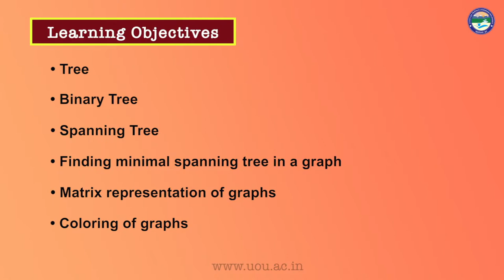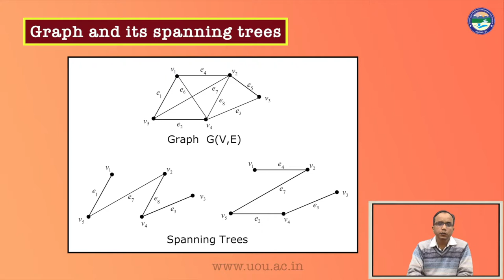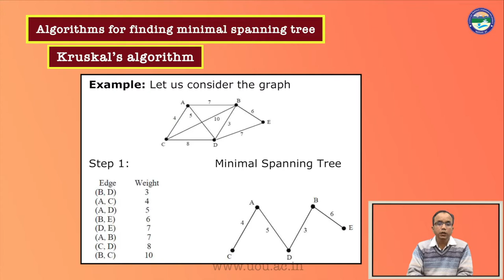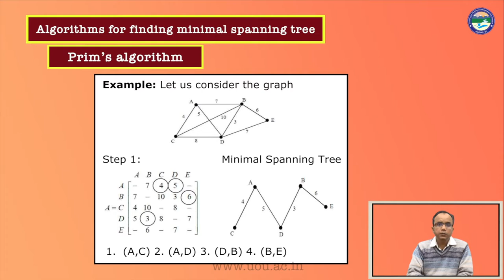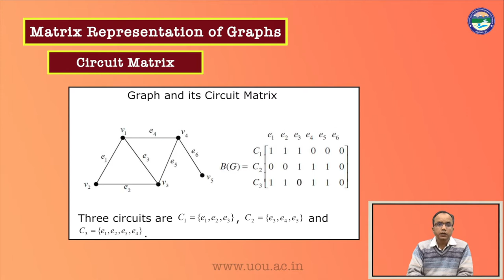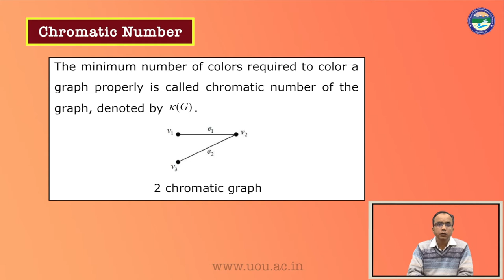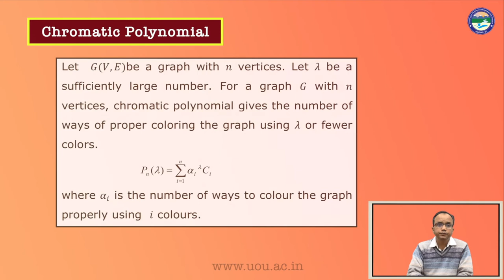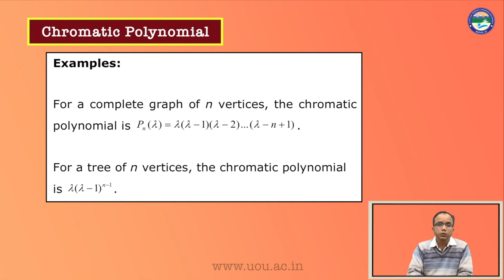Graph theory Part 2